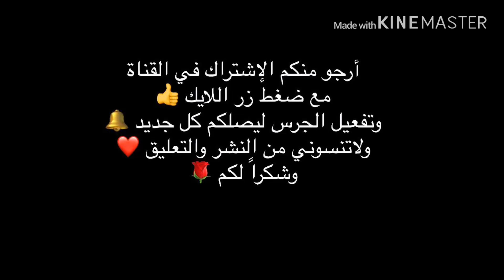طريقة عمل الثريد من الذ الاطباق الشعبية السعودية / How to make Thareed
طريقة عمل الثريد ( احد اكلات الرسول محمد صلى الله عليه وعلى آله وصحبه وسلم ) :
* لحم غنم
* طماط
* بصل
* صلصل
* خضار حسب الرغبه
* بهارات مشكله
* ملح
* معجون طماطم
* ثوم
* خبز تنور

نسلق كيلو الى كيلوين لحم ونتخلص من الزفر وتنزل عليه بصله و ثلاثه فصوص ثوم مفرومين ناعم ونضغطه في قدر الضغط ساعه
نستغل وقت طباخ اللحم ونجهز الحمصه مع الخضار المسلوقه
نحمس بصل ٥ حبات متوسطه بدون زيت واذا صار لونه بني ننزل عليه الزيت ونحمسه لين يصير بني غامق
ونزل عليه الصلصل ونحمسه لين يتغير لونه وتطلع ريحته
في الخلاط اضرب ٥-٧ حبات طماطم وانزله ع حمسة البصل واغطيه واتركه يطلخ ع نار هاديه نص ساعه مع التحريك من فتره لفتره
في قدر كبير نحط الخضار ( بطاطس-جزر-كوسه-بوبر القرع البرتقالي- بصل كامل ) مقصصه ومنضفه مع ماء فاتر للسلق
نسلقها نص ساعه
اذا جهز اللحم ننقله الى قدر الخضار مع شوي مرق والدهن المتجمع فوق ماء السلق يعطيه نكهه ولذاااذه
ونزل عليه الحمصه الحمراء الي جهزناها مع بهارات ( بهارات السبع-فلفل اسود- كمون- كركم ) وملح بحري وفلفل حار وبارد نسكر عليهم ونتركهم ع نار هاديه مدة نص ساعه
نقطع خبز التنور قطع صغيره وننزل عليه الصالونه مع الخضار واللحم وبالعافيه
كرماً وليس أمراً
اْشتركوا اْنشروا واْدعموا
وشكراً لكم
قناة للطبخ أُمارس فيها هوايتي حياگم يهمني رأيگم
قناتي في اليوتيوب YouTube channel: 👇👇👇

حسابي سناب شات Snapchat:
Add me on Snapchat! Username: aboodalroo7

قناتي في التلقرام مختصه بالطبخ
اعددتها للرجوع السريع في وصفات رمضان الله يبلغنا واياكم الشهر الفضيل صائمين قائمين لله تعالى ❤️🤲